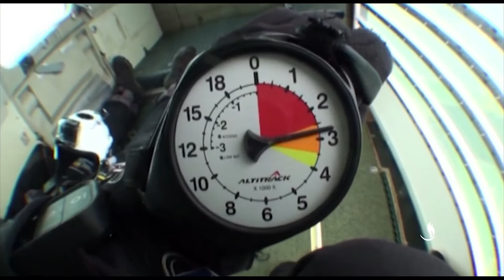Introduction: Skydive Challenge 2016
Take the extreme challenge of a sponsored skydive in tandem with a professional instructor to raise funds for BAPS Charities.
It takes place on Sunday 5 June and Sunday 17 July 2016 at Reading (for Greater London) and Nottingham (for all other regions).